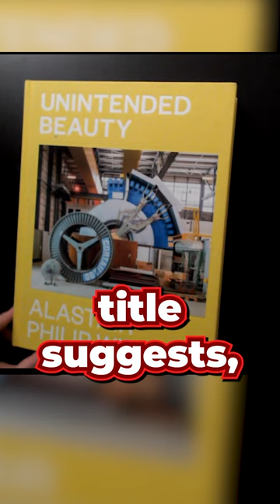A NSFW Book About Industrial Real Estate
I recently bought a coffee table book called Unintended Beauty which surprisingly is not safe for work.

As the title suggests, it's about finding beauty in places you wouldn't expect, and it includes photos taken of factories, labs, shipyards and industrial sites.

There's a huge curveball however as the author / photographer has a bit of a peculiar fascination with all things adult toys (and the buildings that make them)!

📢 Become an Industrial Insider and get curated industry news every Monday. It's free and you can unsubscribe anytime